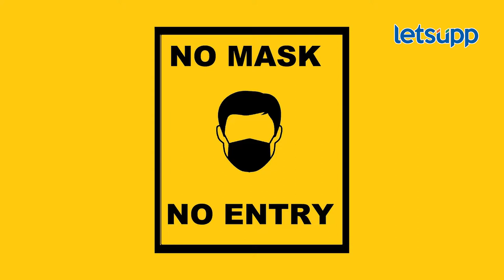Shirdi News : कोरोनाच्या पार्श्वभूमीवर साईनगरीत मास्कसक्ती... | LetsUpp Marathi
कोरोनाच्या पार्श्वभूमीवर शिर्डीतील साई मंदिरात विना मास्कशिवाय दर्शनाची परवानगी देऊ, नये अशा सूचना पालकमंत्री राधाकृष्ण विखे पाटील यांनी साई संस्थानला दिल्या आहेत.